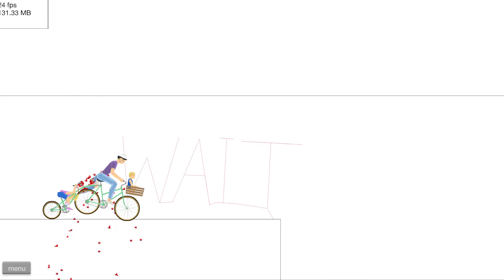FIRST TIME PLAYING - Happy Wheels #1 - Funny Moments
Check me out playing Happy Wheels for the first time! I think I managed to capture some funny moments and hilarious clips, let me know what you think!